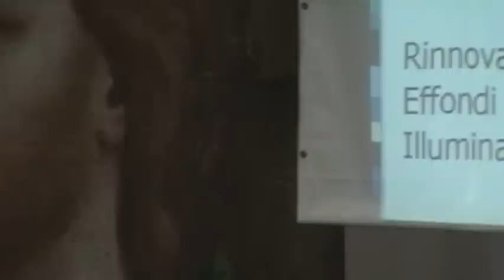24 Agosto 2012, La Thuile, Santa Messa Padre Galliano.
Gv 1,45-51
Ecco davvero un Israelita in cui non c'è falsità.

In quel tempo, Filippo trovò Natanaèle e gli disse: «Abbiamo trovato colui del quale hanno scritto Mosè, nella Legge, e i Profeti: Gesù, il figlio di Giuseppe, di Nàzaret». Natanaèle gli disse: «Da Nàzaret può venire qualcosa di buono?». Filippo gli rispose: «Vieni e vedi».
Gesù intanto, visto Natanaèle che gli veniva incontro, disse di lui: «Ecco davvero un Israelita in cui non c'è falsità». Natanaèle gli domandò: «Come mi conosci?». Gli rispose Gesù: «Prima che Filippo ti chiamasse, io ti ho visto quando eri sotto l'albero di fichi». Gli replicò Natanaèle: «Rabbì, tu sei il Figlio di Dio, tu sei il re d'Israele!». Gli rispose Gesù: «Perché ti ho detto che ti avevo visto sotto l'albero di fichi, tu credi? Vedrai cose più grandi di queste!».
Poi gli disse: «In verità, in verità io vi dico: vedrete il cielo aperto e gli angeli di Dio salire e scendere sopra il Figlio dell'uomo».